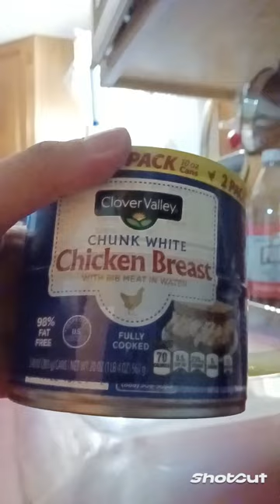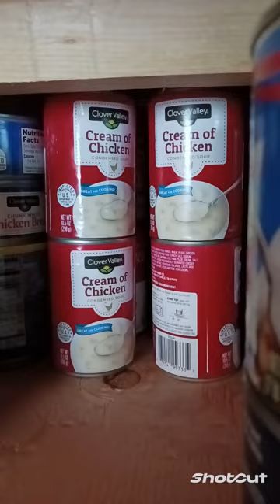Cleaning Motivation! Whole House Clean, Vehicle and Car Seat, 2 Family Dinners!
In this video:

living room tidy
vacuum
clean table
raspberry on the Vacuum
floor
vacuum
chicken pot pie
start laundry
bathroom
dishes
sink
stove
dry and fold Laundry 2 loads
groceries away
recycling
clear table
living room tidy
clean car
Wash dishes
rinse sink
soak dinner dishes
table, chair floor
put pizza away
tea
Wash dishes
clean counter
sink
dry dishes
start laundry
Wipe washer/ dryer
soak rags
Fold blankets out of dryer
Switch laundry over and start it
put away laundry
empty dryer
Switch next load to dryer
Fold
living room tidy